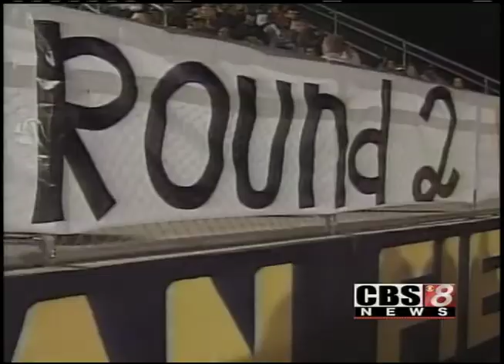Last Night's Sportscast-Dee Jackson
Sports Director Dee Jackson 6:00 Sportscast.